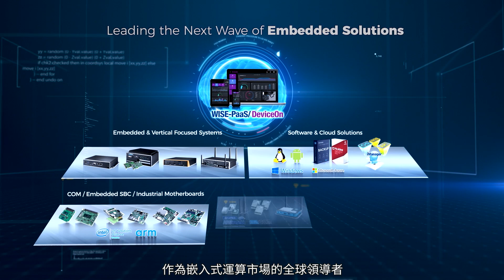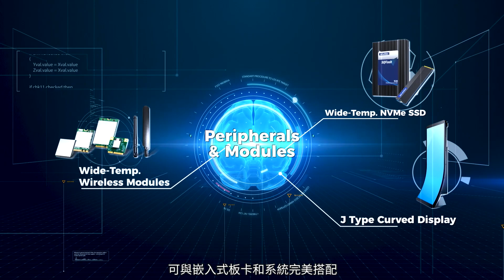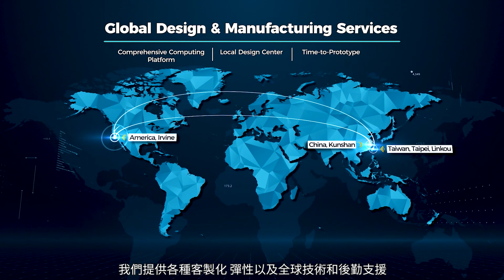引領嵌入式創新 實現AIoT大未來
研華是嵌入式運算市場的全球領導者，我們正在不斷開發尖端創新技術，並與行業合作夥伴攜手共同創造各種AIoT應用。